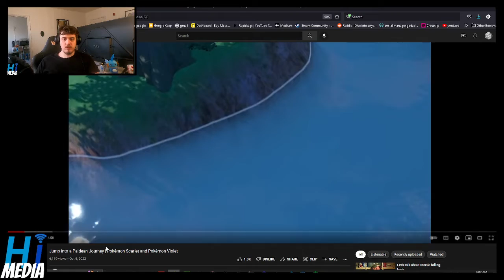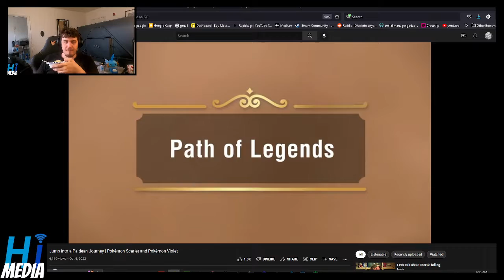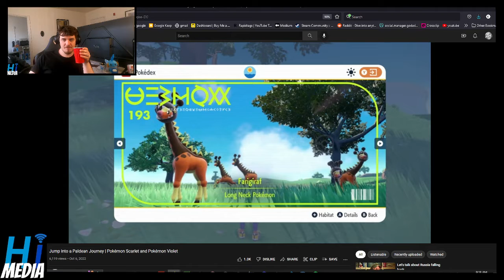Jump into a Paldean Journey | Pokémon Scarlet and Pokémon Violet Reaction